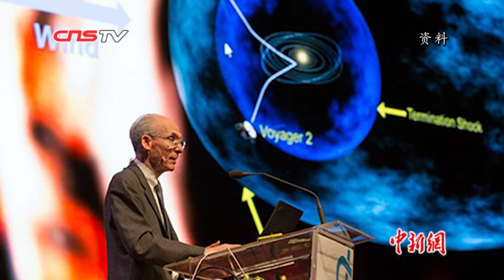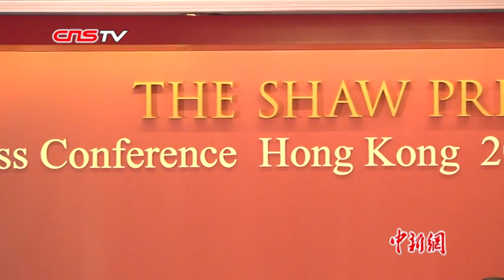2019年“邵逸夫奖”获奖名单公布 三名科学家获奖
5月21日，邵逸夫奖理事会在香港公布第16届“邵逸夫奖”获奖名单，3位分别来自美国和法国的科学家获得天文学、生命科学与医学、数学科学奖，每项奖金为120万美元。2019年奖项的颁奖典礼将于9月25日举行。